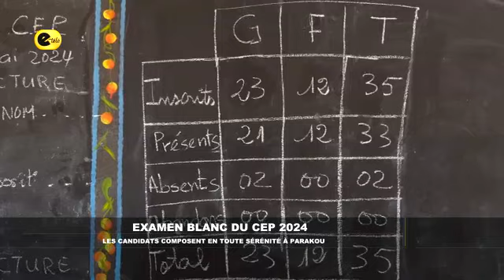Examen blanc du CEP 2024 : les candidats composent en toute sérénité à Parakou